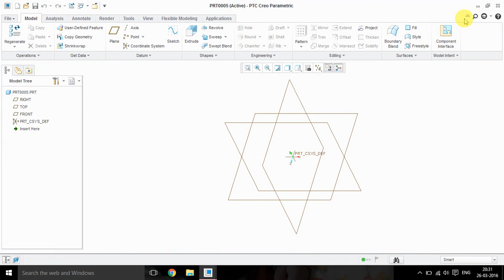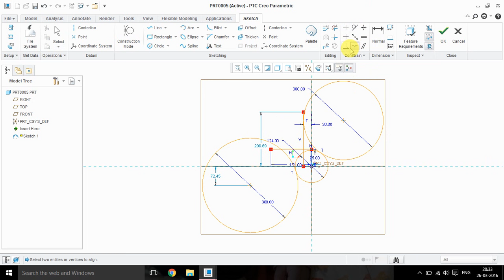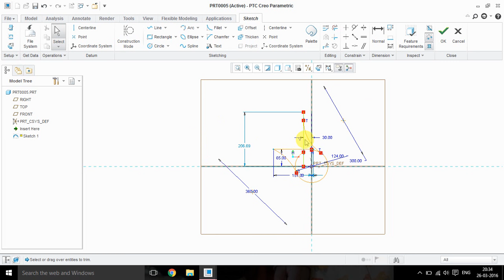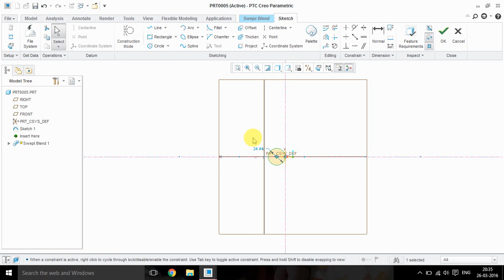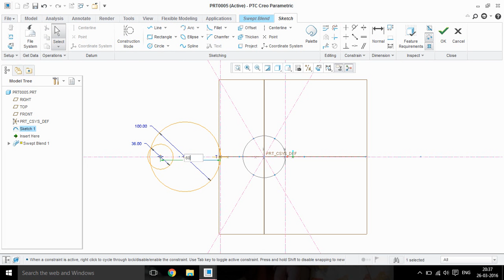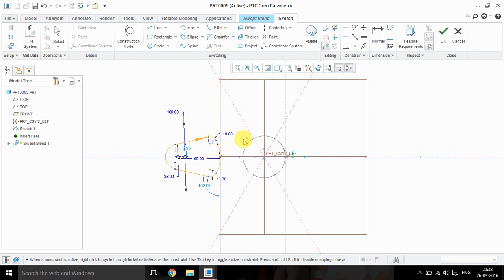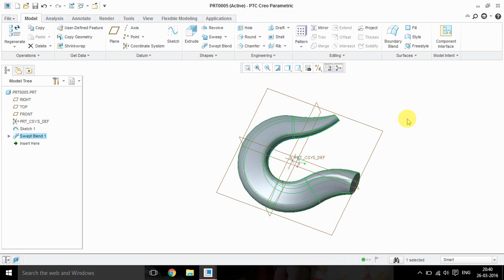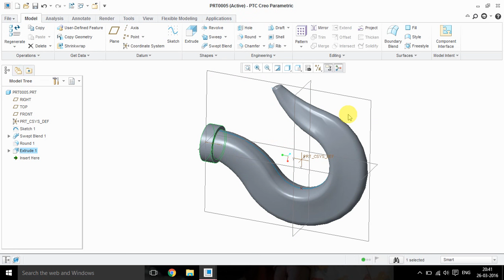EOT crane hook design using PTC Creo-3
EOT crane hook design.